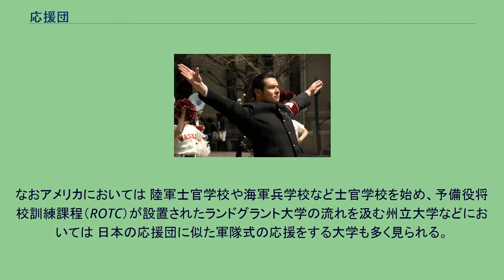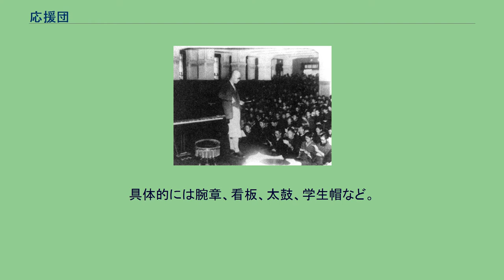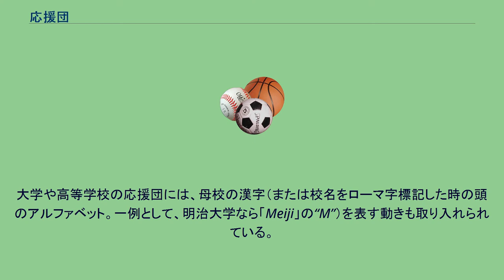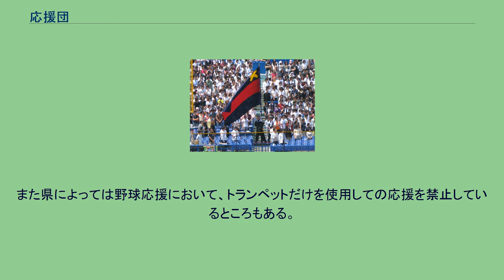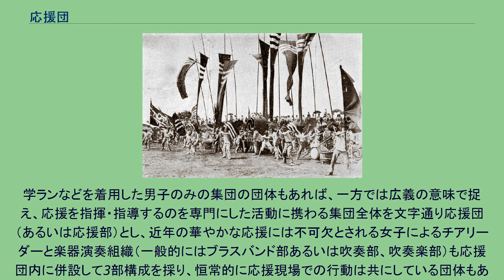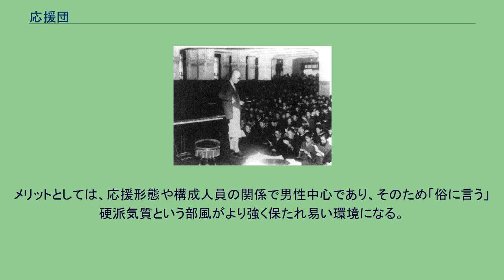応援団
早稲田大学応援部の学生 応援団（おうえんだん）は、競技の応援を目的とする集団である。
本項では、日本の学校や企業における伝統的な「応援団」について述べる。
応援団ないし応援部は、高等学校や大学等の教育機関（学校）における生徒・学生、あるいは学校以外の社会組織内においても課外活動的な存在として組織されている場合が多い。
春夏の高校野球などのスポーツ競技で、母校の応援を統率して活躍する人たちや、それを含む集団全体を呼ぶ場合それぞれがあり、広義の意味としての応援団（応援する集団全体を現す場合）と、狭義の意味での応援団（応援している人々を統率かつ鼓舞する役割を専門に担う集団・団体。運営団体の解釈や主義詳細の差異より「應援團」「應援部」「應援指導部」と名乗る場合もある）とがある。
大学の応援部は運動各部の応援をすることが多いことから体育会に属することもある。
また、組織によってはいわゆる一般的に応援団員と呼ばれている主に男性によるリーダー担当員（通常は「リーダー部」あるいは「指導部」と称することが多い）の他に、内部に演奏担当部門（通常はブラスバンド部或いは吹奏部、吹奏楽部と呼ばれる）や主に女性中心に構成されたチアリーダー担当部門を設けるところもあるが、吹奏楽部は各校における来歴によって、あくまでも音楽系部活動の一環として応援活動に協力する立場もあれば、応援団音楽隊として発足した来歴を持ち、応援団と一体となり活動するものがある。
ほかには演舞会や、大学入試の合格発表の際に合格した受験生を祝福するなどの活動をしている。
古くは、他人の行動（喧嘩などのトラブル・他流試合・演技など）を見に集まって、野次を発したり鼓舞する行為を行なっている自然発生的なものが応援団の走りとなるが、現在に繋がる応援団としての始まりは、スポーツ競技などが大衆文化として定着し出した頃に、それを見物しに集まった諸々の集団の応援を統率した人、或いは少数の集団の存在といえる。
現在のプロ野球の応援に見られる私設応援団は、最近の応援技術や応援手法こそ前述の学生応援団のものを取り入れている部分も少なくないが、その成り立ちを考えた場合、この項で中心的に説明している学校や会社などの応援団よりも、むしろ古い時代の野次馬応援団の流れを受け継いだものといえる。
このように応援団発生の初期の頃は、現在よりも烏合の衆団をまとめ上げる器量や人望や、時には腕力も必要となったため、豪胆でありながらも粗野な荒くれの気質が強い人間がそれに当たる傾向が強く、その後の応援団という組織を構成する人たちの気質もその流れを汲む傾向になった。
従って、一般的には俗に言う「男気に溢れる」慣習やしきたり、厳しい上下関係を持った集団であることが多い（これらはしばしば漫画・アニメ・テレビドラマ・映画等の作品で誇張的に描写されている）。
同じように応援を指揮する団体としてアメリカンフットボールの応援などによく見られる主に女性中心に構成されたチアリーダーがあるが、応援する形態や日常的な組織運営においては多くの点において趣を異にしている場合が実際である。
なおアメリカにおいては 陸軍士官学校や海軍兵学校など士官学校を始め、予備役将校訓練課程（ROTC）が設置されたランドグラント大学の流れを汲む州立大学などにおいては 日本の応援団に似た軍隊式の応援をする大学も多く見られる。
学校、特に大学応援団の場合は、応援団内に主に男子を中心としたリーダー部を中心に、チアリーダー部も併設している場合も少なくなく、細かな点で意識差はあるものの、チームの勝利に導く為に応援するという目的は共通しており、基本的には互いに相反したり敵対する組織同士ではない（チアリーダーの項に一部参考事例の記述あり）。
広義の意味で捉える場合には、本来の応援団組織から離れ、転じて、ある特定の人や集団を応援する人を指すこともある。
例えば、人生応援団、カラダ応援団などであるが、それらは、本来の応援団の組織としての慣習、慣例の文化は引きずらない。
また、同じスポーツの分野でも、ファンとしての集団や支持者なども一般的には応援団と称する場合がある。
このケースにおいても、前述で主に説明したいわゆる学生応援団とは、集団としての体質や文化などが異なる場合が多い。
このように時代の推移と共に「応援する集団」と一口に言っても、その対象により細分化が進んでいて、一般に応援団と呼ぶ場合の多くは「学生応援団」を指し、実際に構成員が学生ではない場合でも学生応援団の組織文化を模倣した集団のことをいう傾向が強い。
学...